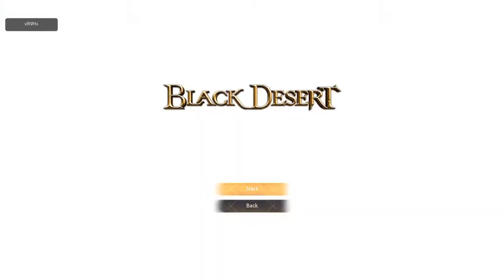B.D.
This channel is about random events that take place.